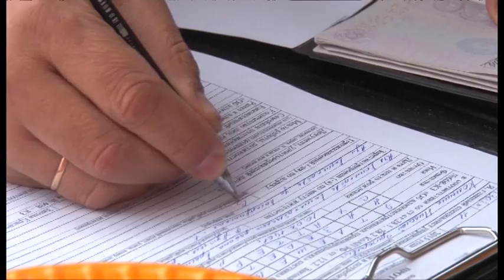Стихийные рынки продолжают появляться в Анапе в самых неожиданных местах